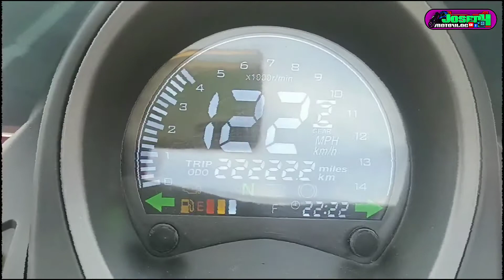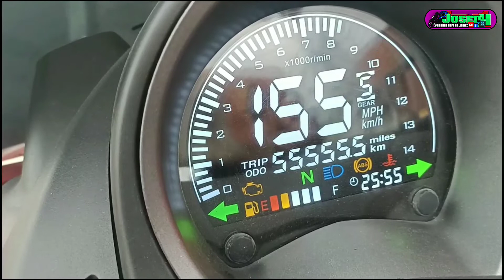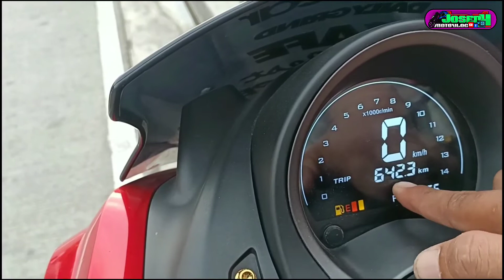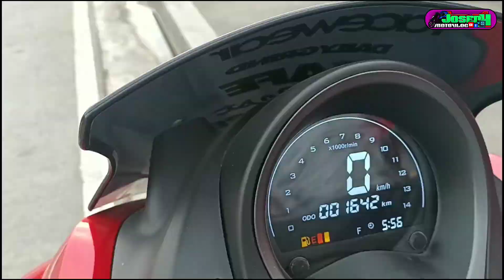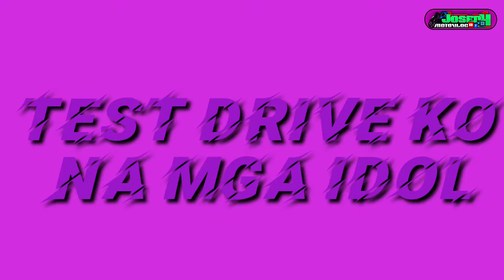Review for Fake Nmax (MOTORSTAR ER150N)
plzzz support mga idol